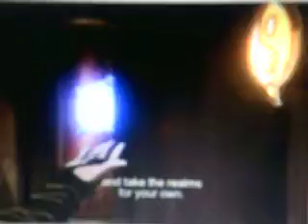Children of the Elder God (Idea for Non-Disney and Worst Heroes vs Villains)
Another idea for Non-Disney and Worst Heroes vs Villains. Also, the name was made by Miro Floydtan, give him most of the credit for the name.

In the Netherrealm, Shinnok and Deathwing have assembled their own Legion of Darkness called the Children of the Elder God, because they serve only the One Being and the Great Old Ones. Shinnok tells every one of his plans to gather the six Kamidogu to merge all realms together so that the One Being can be complete again. They all accept this especially Junko and Monokuma since they would love to see despair that the One Being will bring.